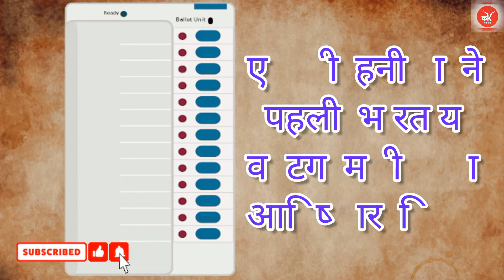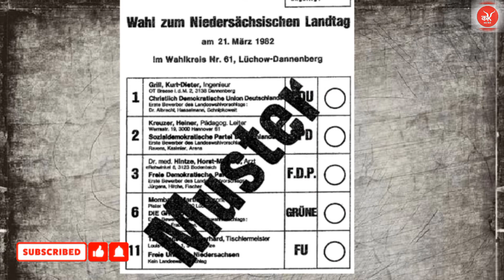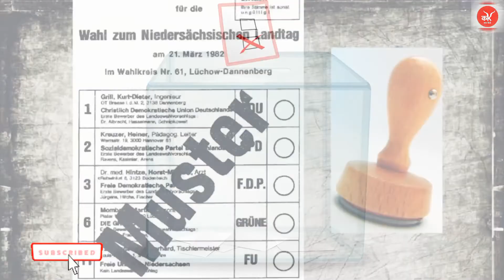EVM मशीन क्या है | EVM का आविष्कार कब और किसने किया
नमस्कार दोस्तो इस विडिओ मे ईव्हीएम  से जोडी जानकारी दि गयी है |
 जैसे की EVM मशीन क्या है?
EVM मशीन का आविष्कार कब और किसने किया?भारत देश में इसके सर्वप्रथम निर्माण की बात करें तो-भारत में EVM मशीन का निर्माण कहां होता है और कौन करता है?
     इसके साथ ही आपको इस विडिओ बतायेंगे भारत मे EVM मशीन का सर्वप्रथम निर्माण, सर्वप्रथम उपयोग कब और कहा हुआ,और विडिओ के आखिर मे बताया गया है दुनिया मे सबसे पहिले  महिलाओं को वोटींग राईट कब और किस देश ने दिया|
आशा करता हू दोस्तो विडिओ और जानकारी आपको अच्छी लगेगी |
You Will get amazing videos in future👍🏼